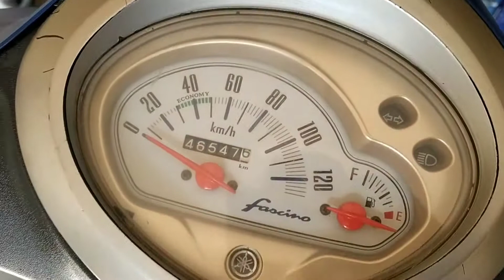इस तरह फिल्टर साफ करे बाइक कि एवरेज दुगनी हो जाएगी।।filter clean Yamaha fascino at home very easily.